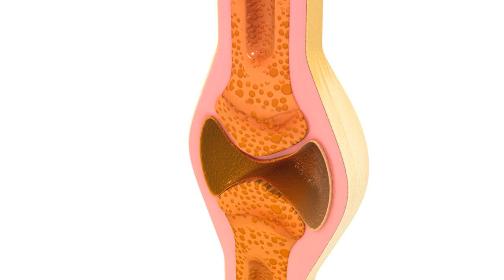What's causing that strange noise in your knuckles?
Explore the intriguing world of knuckle noises in this video! We delve into the mysteries of synovial fluid, the mechanics of joint noises, and the fascinating science behind why your knuckles pop. Discover the intricacies of joint health, from the role of joint lubrication to the anatomy of your knuckles. Learn about the causes of joint noise, the function of synovial fluid, and the phenomenon of knuckle cracking. Whether you're curious about the strange sounds in your joints or seeking insights into joint discomfort, this video has it all. Don't forget, we're not just talking about knuckle popping; it's a journey through the satisfying sounds and functions of joint mechanics. Join us as we unravel the secrets behind those crackles and pops!